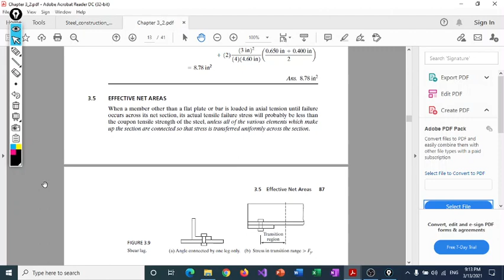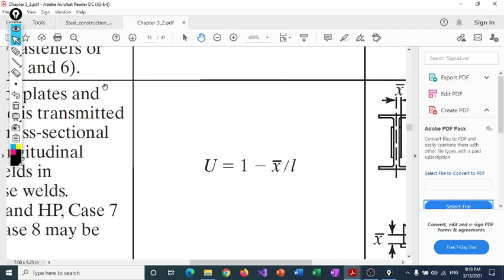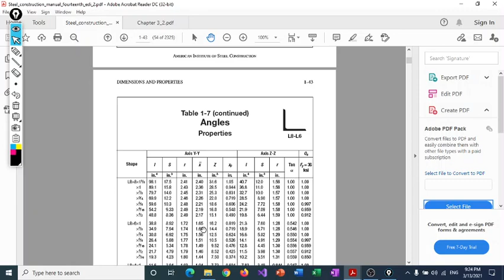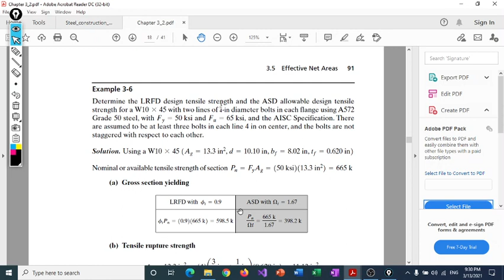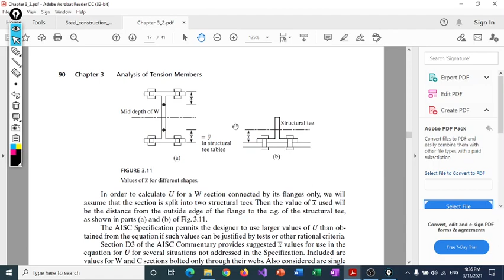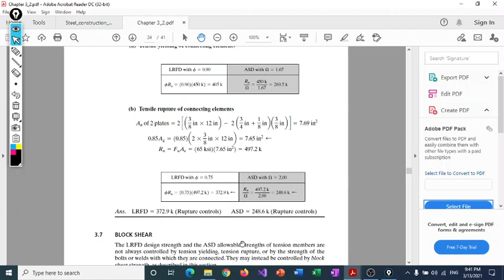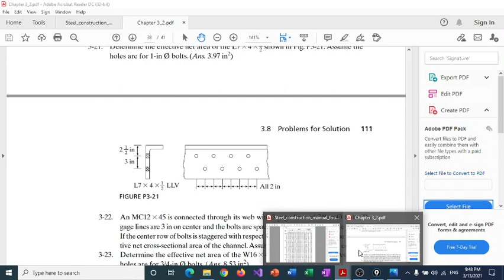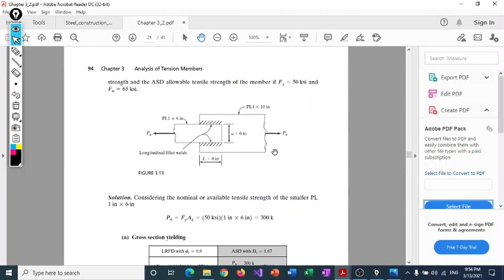chapter 3 part 3